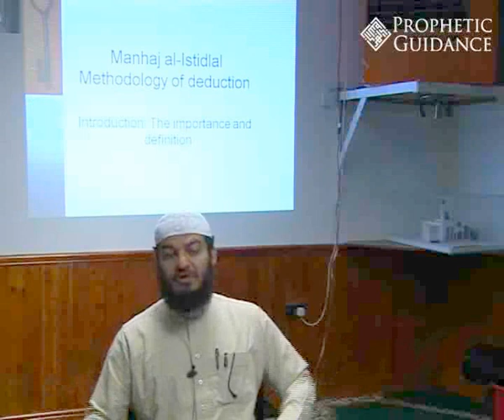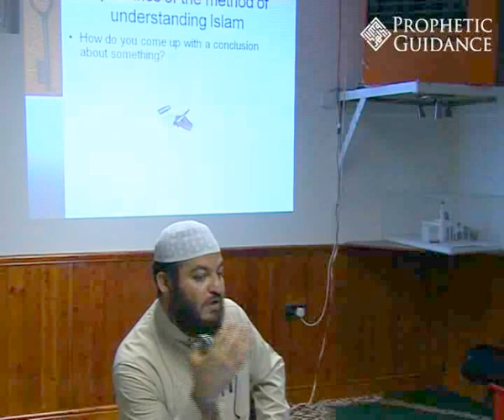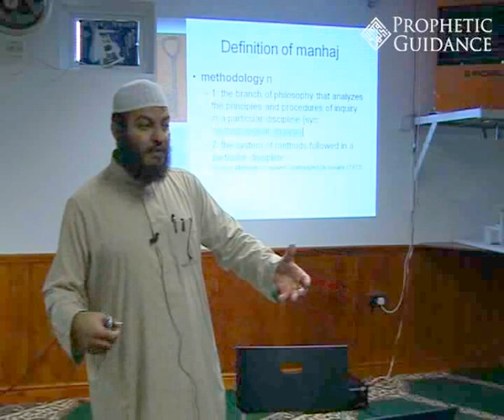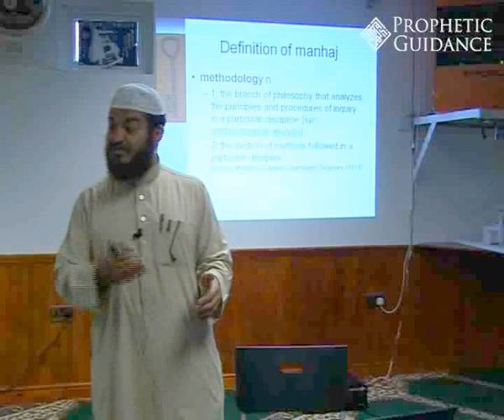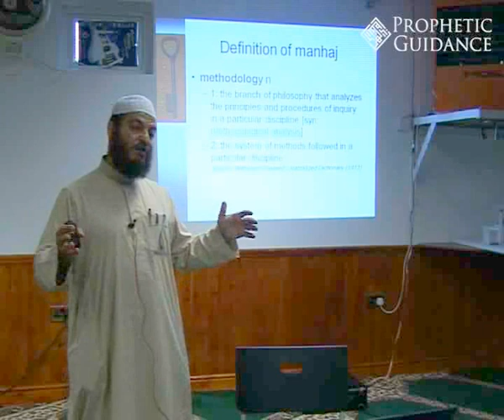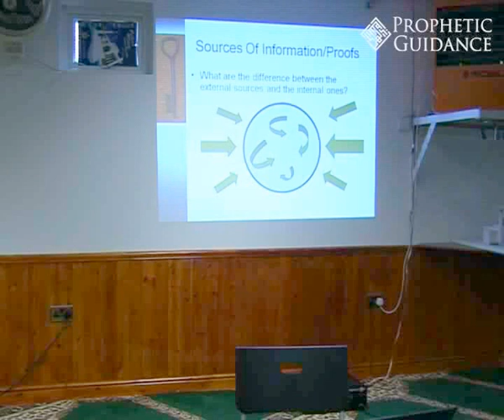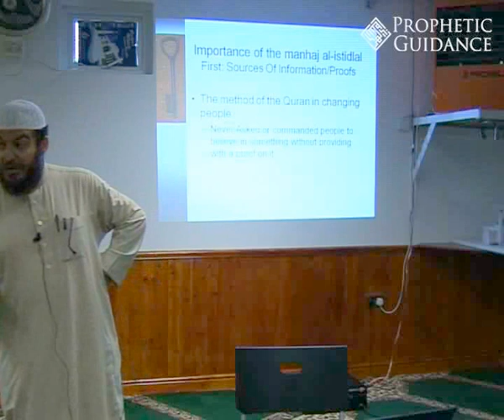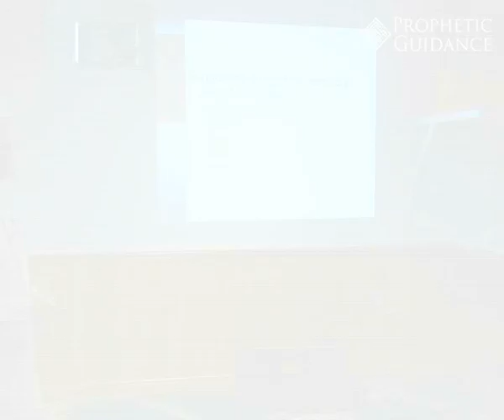Manhaj Al-Istidlal - The Methodology of Derivation - Part 1 - Sh. Haitham al-Haddad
This course is vital for every Muslim to watch so they can have the confidence and knowledge of where and how the rules of their religion come from. Like DigitalMimbar on Facebook